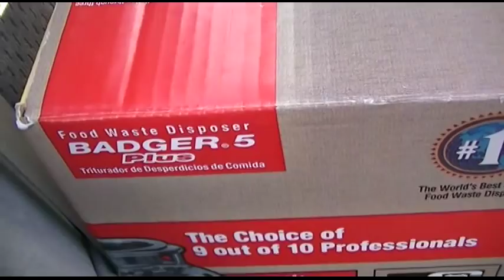New Garbage Disposal From Will Butter!!!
YouTuber Will Butter found this garbage disposal in a thrift store, brand new in the box from the late 90's early 2000's.  After trying to give it as a gift to someone else (which was not accepted), he made a video about it.  Turns out I have the very same model, and mine is dead!

Thanks to the YouTube community, I am now the proud owner of it.  It will be installed *when I get around to it*, but you can be sure there will be a video when it happens!